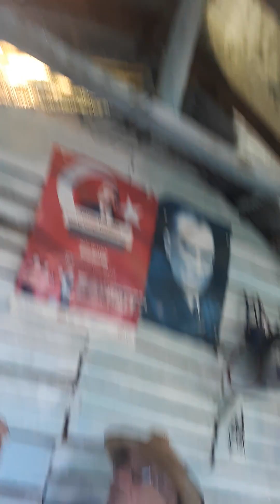YAŞAYAN ALEVİLİK: TAHTACILARDA MÜREBBİLİK GELENEĞİNİ YAŞATAN İBRAHİM ÇETİN (1.)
YAŞAYAN ALEVİLİK: TAHTACILARDA MÜREBBİLİK GELENEĞİNİ YAŞATAN İBRAHİM ÇETİN

Burhan Duran canımızla bugün, Akçaeniş'te Tahtacı Türkmenlerinde dede yardımcısı pozisyonundaki "Mürebbi" geleneğini yaşatanlardan İbrahim Çetin'i (1940) evinde ziyaret edip; yaşamı, Akçaeniş Köyü, mürebbilik, cemler hakkında sohbet ettik.
Geleneği yaşatanlara selam olsun...

Ayhan Aydın
26 Haziran 2023
Antalya / Elmalı/ Akçaeniş Köyü